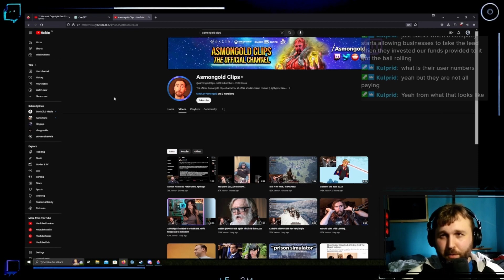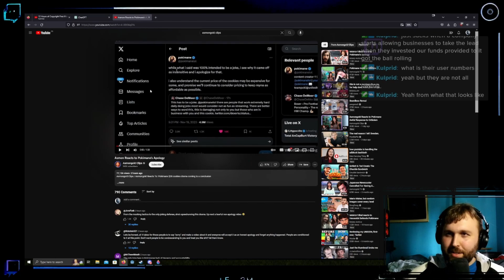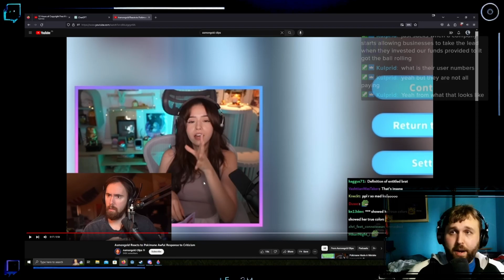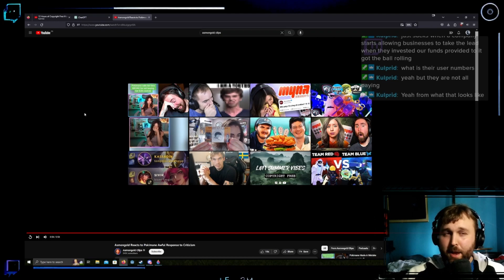Asmongold Thinks POKEMANE is WRONG